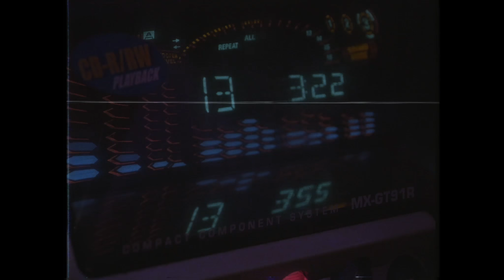JACK UZI - CARRÉ VIP (Clip officiel)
MERSSI A TOU MES GADJO QUON PARTICIPAI AU CLIP :
Thug Greg
Denis Chon
Andrea de nice
Ma maman keu jaime
Flobite